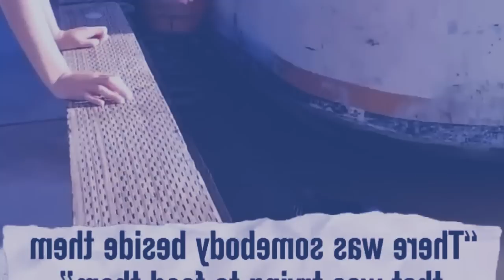dait syndon une u mrad ia kane ka samla na jingshong bad patan shapoh um